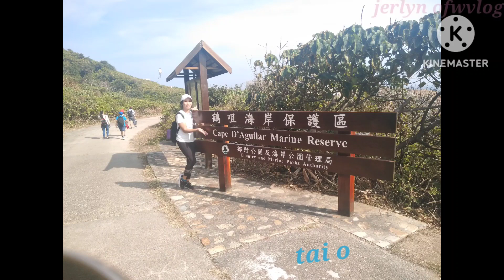Beautiful Hong Kong#hiking